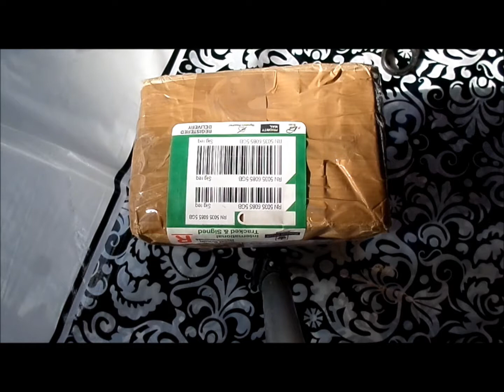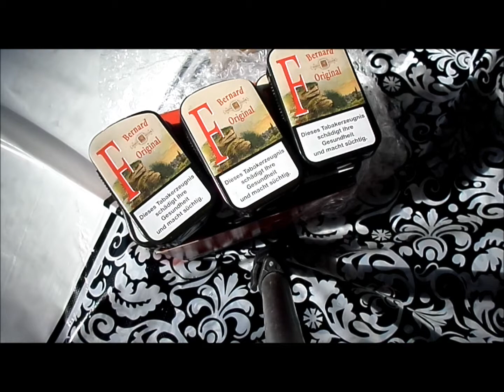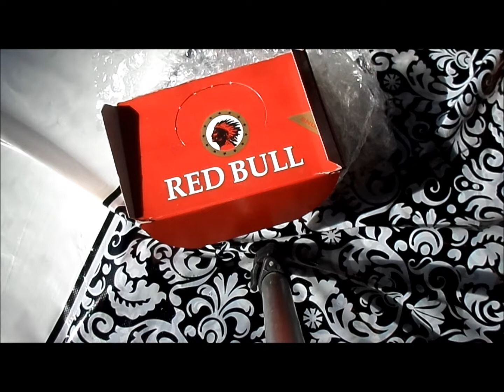Unboxing from Snuff Me UK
I am very pleased with their service.  It took one week to arrive!!  If you are having problems with other companies like I was please try them.

Sorry for my little rant but the customer service from MrSnuff is bad at the moment.  I hope whatever is going on over there gets resolved.